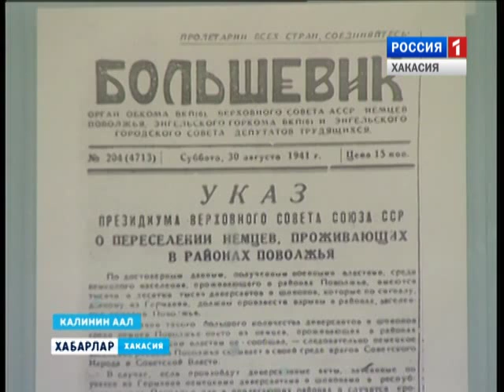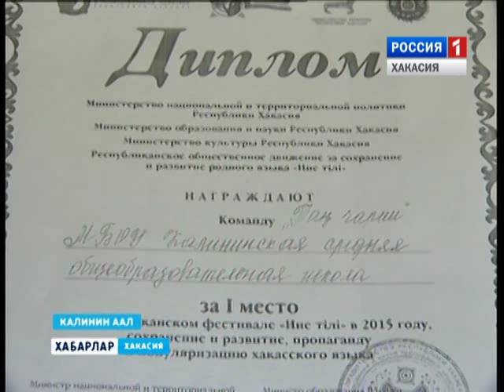Калининцы - первые 06 10 2015